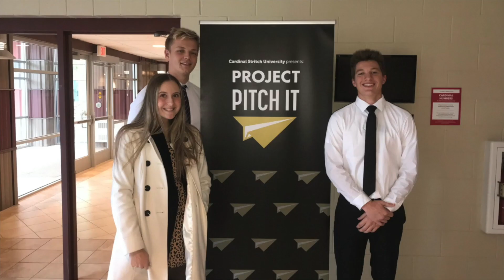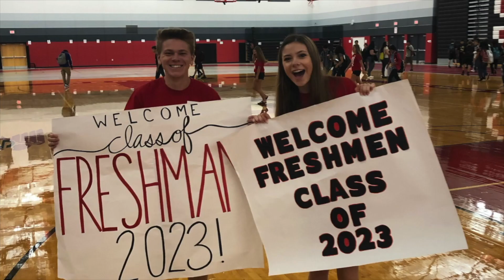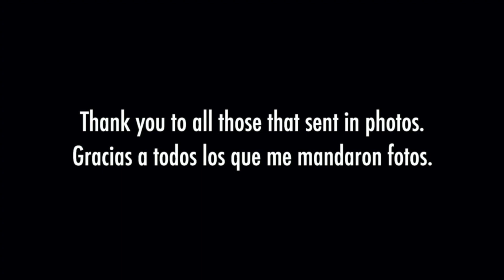Class of 2020 Senior Slideshow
Created by Camila Trimberger, class secretary

Set to "Good Old Days" by Macklemore featuring Kesha

Thank you to all who provided photos and video